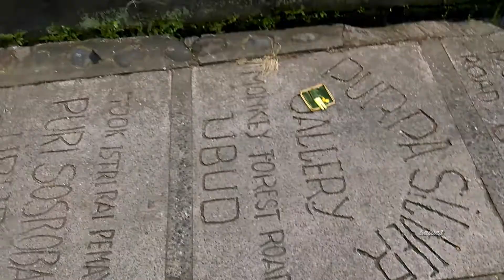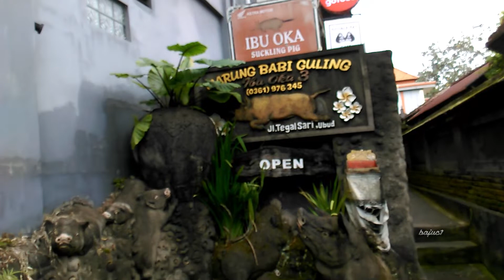Mestečko Ubud sa nachadza v centre ostrova Bali ,pod sopkou Agung